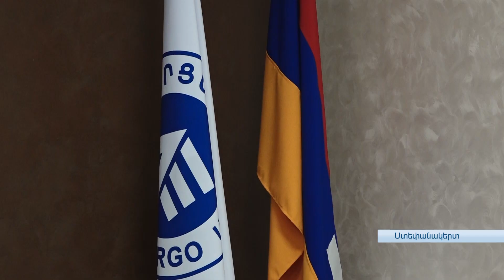Արցախէներգոն աշխատում է ծանրաբեռնված ռեժիմով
Գազամատակարարման դադարեցումից հետո՝ արդեն 2-րդ օրն է, Արցախէներգոն աշխատում է ծանրաբեռնված ռեժիմով: Դեռ կարողանում են բավարարել բնակչության պահանջները՝ խուսափելով մեծ վթարներից: Պատասխանատուները կոչ-խնդրանքով են դիմում սպառողներին՝ խնայողաբար օգտագործել էլեկտրաէներգիան, լրացուցիչ՝ չծանրաբեռնելով առանց այն էլ՝ ծանր վիճակում հայտնված համակարգը: